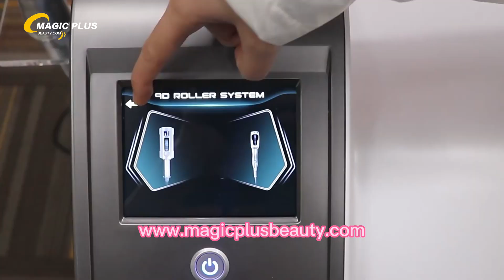B0153 360° massage skin tightening lymphatic drainage roller therapy machine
Today, we're introducing you to a revolutionary beauty device that can up your skincare game. Whether you're looking for the benefits of cellulite reduction, skin tightening, or lymphatic drainage, this device will be your new favorite.

Product Highlights:

1.Cellulite Reduction: 🍊 This device features a 360° roller design to precisely target cellulite, leaving your skin smoother and more even-toned.

2.Skin Tightening: 🌟 Experience noticeable skin tightening in just a few weeks through deep massage and collagen activation, reducing wrinkles and sagging.

3.Facial Contouring: 😊 It's not just for the body; this device is also suitable for facial massage, redefining your facial contours for a more youthful appearance.

4.Lymphatic Drainage: 🌿 Lymphatic drainage helps detoxify, reduce facial puffiness, improve blood circulation, and give your skin a healthy glow.

Why Choose Our Product:
1.With over a decade of experience in beauty device manufacturing, we offer outstanding quality and performance.

2.The 360° Massage Skin Tightening Lymphatic Drainage Roller Therapy Machine is your secret weapon for achieving flawless skin. 💪

3.Our product comes with excellent after-sales service to ensure you get the best results. 🌟

Don't miss out on this opportunity to rejuvenate your skin!